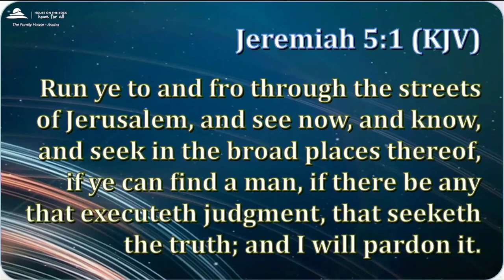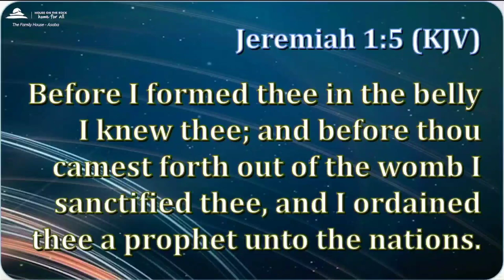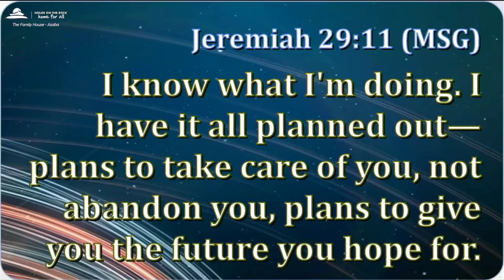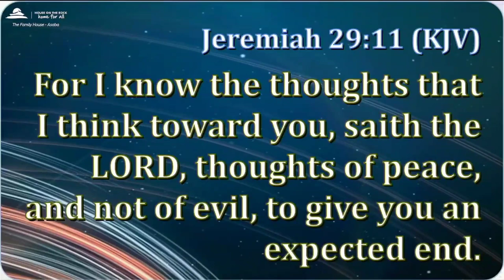The Jakpa Syndrome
The things you must consider before relocating abroad.